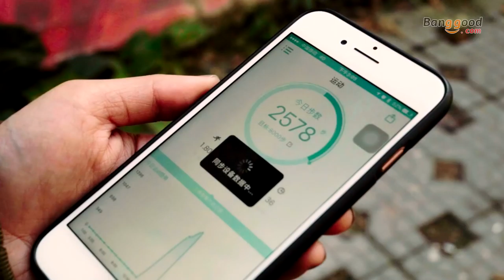AIWATCH Fashion Men Sport Style Multifunctional Waterproof Bluetooth Digital Smart Watch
Description
12 Months Long Time Standby
Incoming Call ReminderInformation Reminder（SMS,QQ,Facebook）
Alarm Setting and ReminderRemote Camera